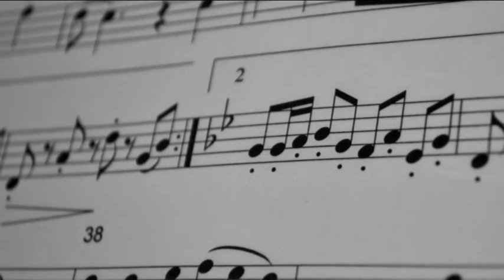V. Demecseri Fúvóstalálkozó és minősítő verseny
Résztvevő zenekarok közös térzenéje.
Zenekari minősítő verseny eredményhirdetése.